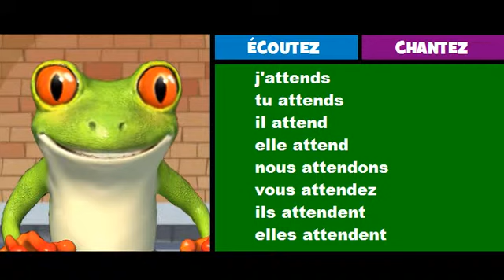French musical conjugation = Rock = attendre